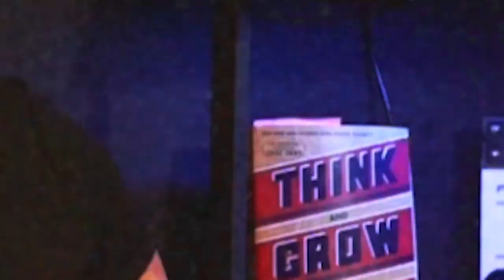Drywaller Scales Like Crazy Using ONLY Facebook For Marketing | MMM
On the fourth episode of our show, Michigan Marketing in the Morning, we bring in local drywall finisher, Brandon Nostrant from Mud Benders, LLC.

On this episode, we discuss:

- Why Brandon went through 100+ employees in a matter of TWO years

- The lack of quality crisis in the drywall industry

- The power behind training your prospects how to think about the service you provide, and how to do so ONLY using reels

- How Brandon is able to make time to create content while balancing a full time business, a wife (who is also an entrepreneur), 3 kids, and a dog

- How Brandon creates new business out of his current business without any marketing

About the show:

In this show, we bring on local passion-driven Michigan entrepreneurs to tell their stories, what makes their business different, and ultimately WHY people should work with them, in a super fun, completely unprofessional, off-the-cuff manner.

Then, we get down and dirty, and take a deep dive into their current marketing efforts and online presence - all to come up with a 6-12 month content plan, completely tailored to help reach their business goals.

Just like business itself, this show is not for the faint-of-heart. Expect to hear plenty of funny stories, F-bombs, non-PC humor, and real, unfiltered marketing advice.

Meet the Hosts:

Parker DeKubber, (Founder, Prime Edge Media) is a video marketing expert, marketing consultant, speaker, and lifelong content creator. Beginning at the age of 12 by teaching himself videography, Parker has been dedicated to understanding how video marketing combined with a solid brand growth strategy transforms businesses. His expertise has generated over 10 million combined views, and hundreds of thousands of dollars in revenue for his clients.

Parker now dedicates his time to helping growth-centric entrepreneurs between $100K to $5M/yr transform their online presence into a customer generation machine in just 90 days. He resides in Wayland, Michigan alongside his team of 16, serving the entire Midwest.

Alicia James, (Head Flamingo in Charge, Flamingo Consulting LLC) is a digital marketing expert, small business advocate, speaker, and serial entrepreneur. With over 18 years of digital marketing and business development experience, Alicia is dedicated to helping small businesses scale to the moon through their online presence.

Alicia now dedicates her time to helping mission-driven entrepreneurs across the nation finally get the exposure and engagement they deserve. She resides in North Grand Rapids, Michigan alongside her flock of marketing gurus.

Ready to take your online presence to the next level?
We can't WAIT to hear all about your business and share it with the world!

If selected as a guest, you'll get:
- Publicity and traffic to your business and socials as we share your story
- Reputation-building as we tell YOUR story
- A customized marketing content strategy for the next 6-12 months

See if you qualify at michiganmarketinginthemorning.com